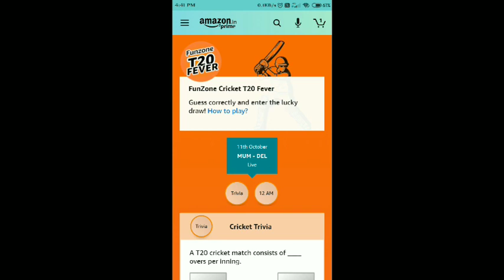Amazon Guess And Win Quiz Answers Today | 11th October 2020 | Win Apple Watch | Guess And Win Answer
Prediction and Cricket Trivia needs to be answered correctly to enter the lucky draw to win daily prize. Lock answers before 6PM.
Lock your match predictions every day. If you answer all predictions of the tournament correctly, you get a chance to win bumper prize.

Question 1 :- A T20 cricket match consists of ____ overs per inning.

Question 2 :-  Who will win today?

Topics Covered :-

amazon quiz
amazon quiz answers today
11 october amazon quiz answers
11 october amazon quiz
Quiz Time win
win apple watch
amazon guess and win quiz
amazon prediction and trivia quiz
amazon
quiz